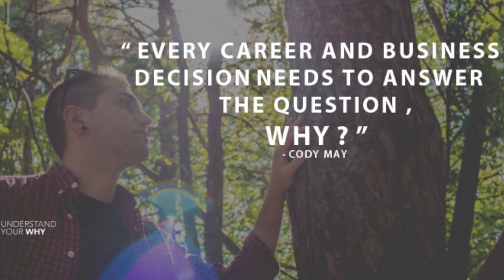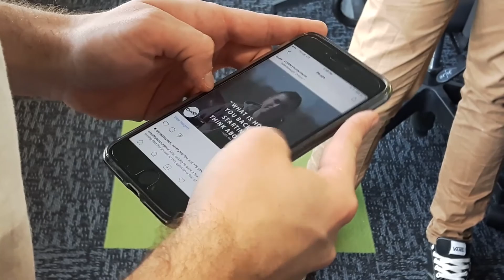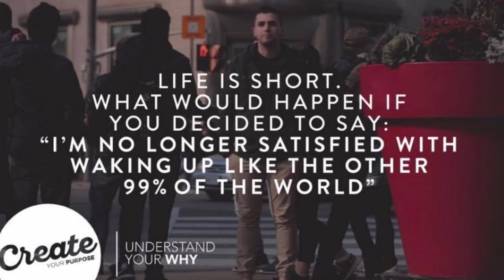CREATE YOUR PURPOSE - The Cube In Focus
Meet Cody May from Create Your Purpose!
Cody and his team started the business in Peterborough Ont., aiming to help each individual and business in the community find their purpose through asking themselves why they live the life that they do.
Get motivated as Cody talks about his journey through Create Your Purpose!

Innovation Cluster - Peterborough and the Kawarthas
Helping Entrepreneurs Start and Grow

Create Your Purpose...